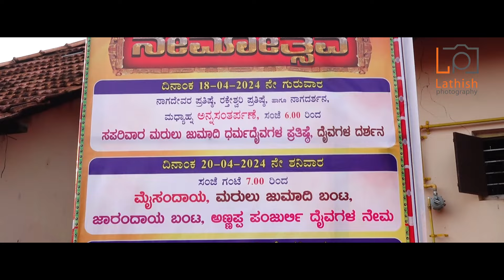Kuchikad Adhi, Marl jumadi Daivastana { Marl jumadi Neema }